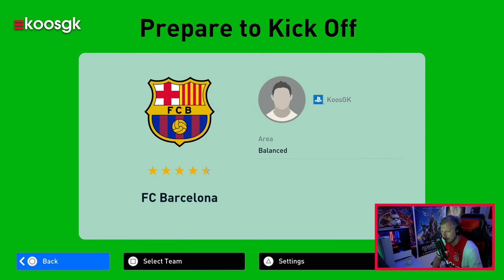M'n eerste online match in PES 2022 ⚽️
Deze week verscheen daar plots ineens in de PS Store de demo van eFootball PES 2022, althans een network test beta. Die kan ik natuurlijk niet links laten liggen!

Konami had vorig jaar al laten weten dat ze een jaartje zouden overslaan. PES 2021 is dan in principe ook gelijk aan de 2020 versie op updated kits en transfers na. Dat heeft er allemaal mee te maken met het feit dat Konami voor de next gen versie van Pro Evolution Soccer overstapt op een nieuwe game engine, Unreal Engine 4 in dit geval.

Nu dropte deze demo eigenlijk volledig onaangekondigd en zelfs ook onder een andere naam. De game heet namelijk 'New Football Game' in de PlayStation Store. Dit zal denk ik met het feit te maken hebben dat deze network test geen goede weerspiegeling is van waar de game staat. Deze beta is vooral om de vernieuwde netcode in de nieuwe engine te checken.

Officieel gaan we op 21 juli dit jaar de officiële reveal van eFootball PES 2022 zien. Ik voorspel dat dat vooral ook qua gameplay en grafisch gezien een grote step up gaat zijn ten opzichte van wat we nu te zien krijgen. Want heel eerlijk, voor een next gen titel ziet dit er niet goed uit. Ik speel dit op de PS5 en als ik dan kijk naar de PS4 versie van PES 2021 dan ziet dat er gewoon stukken beter uit. Iets om in het achterhoofd te houden natuurlijk, maar ik maak me vooralsnog geen enkele zorgen voor de final version.

Qua gameplay denk ik ook dat deze demo geen goede weerspiegeling is van het uiteindelijke eindproduct. Het voelt totaal nog niet goed, maar vooral ook erg langzaam. Nu kan dat een creatieve keuze zijn natuurlijk, iets wat Konami vaker heeft gedaan. Ik vermoed dat dit gaat om een extreme early build van de game dus ook daarin gaan we nog grote veranderingen zien in de retail versie van de game.

Dit is natuurlijk ook een online test en gelukkig kan ik daar melden dat ik geen enkel probleem heb ondervonden. Matchmaking verliep erg vlot en ook qua latency merkte ik eigenlijk geen problemen tijdens het spelen. Dat tankt vertrouwen, want Pro Evolution Soccer staat over het algemeen niet echt bekend om een goede online ervaring.